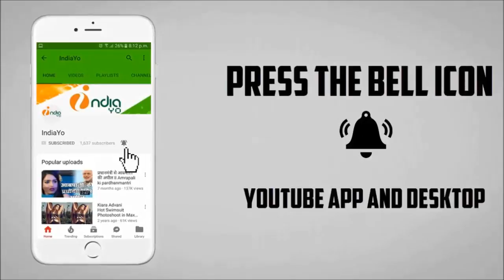अंजना सिंह ने BMW कार ख़रीदा II Anjana Singh Purchase in New Car BMW